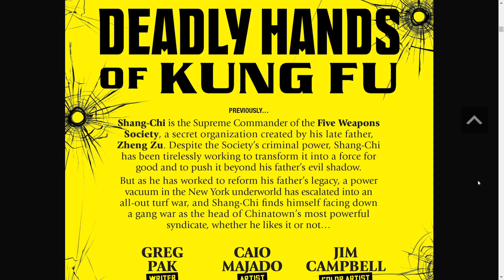Gang War: Deadly Hands of Kung Fu #1